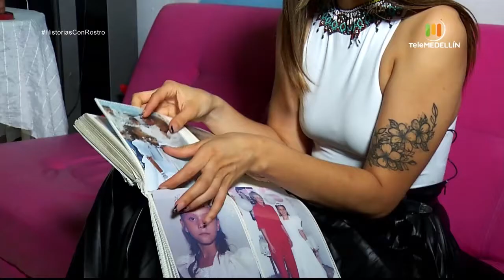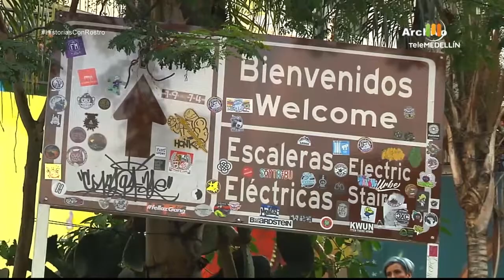Sulay Pino [Historias con rostro] Telemedellín